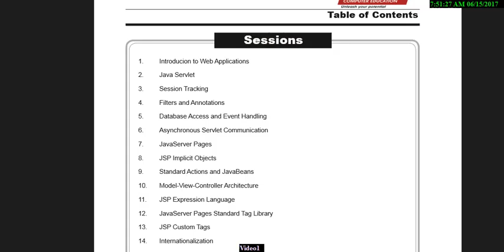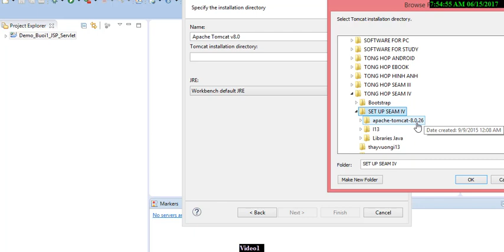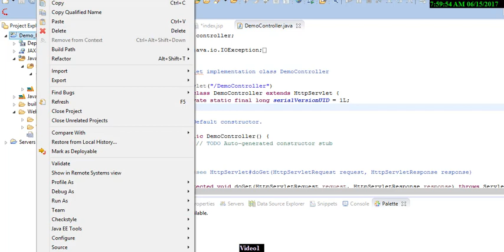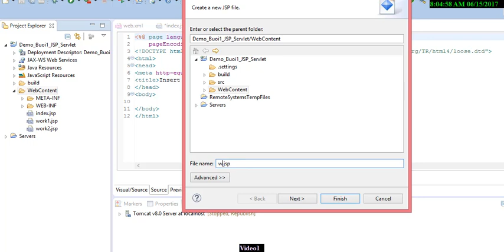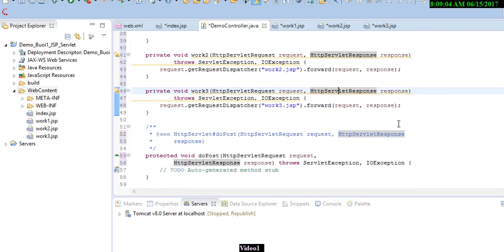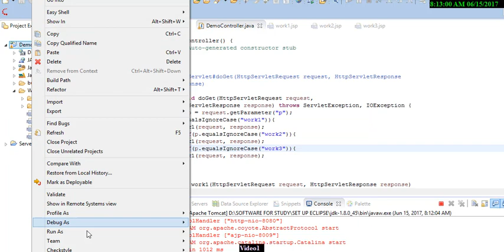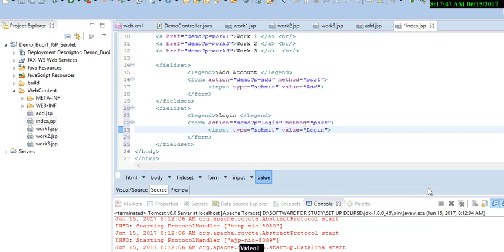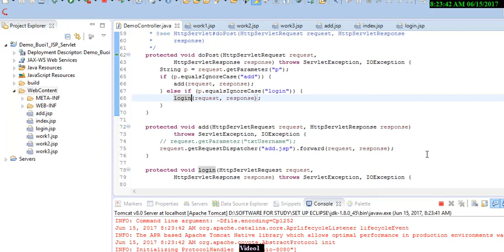JSP-SERVLET-Buổi 1 - Giơi Thiệu- Part 1